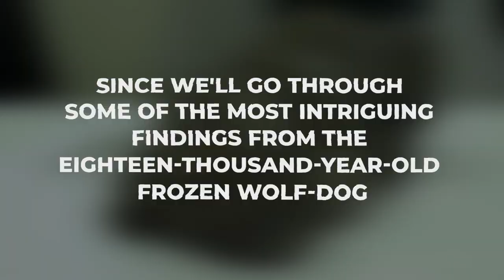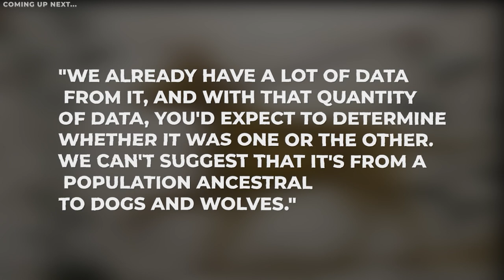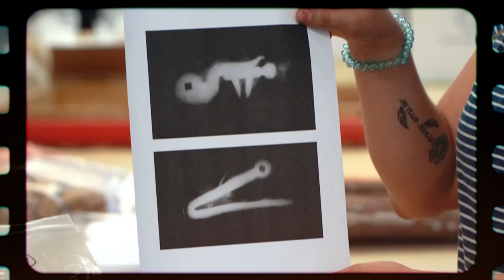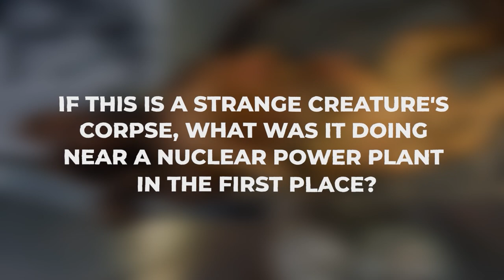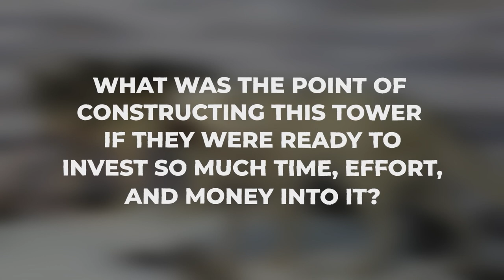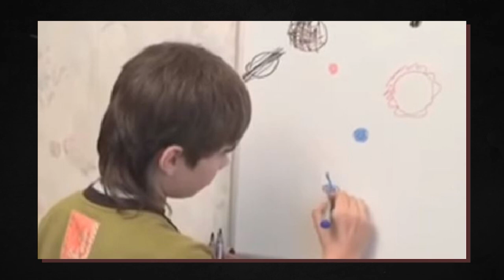What Scientists Found in Russia Has Left People Speechless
According to North-Eastern Federal University in Yakutsk, the bones were discovered in a frozen lump of Earth near the Indigirka River in the summer of 2018. The animal's head, nose, whiskers, eyelashes, and mouth are well preserved, indicating that it still had milk teeth when it died. According to researchers, the animal was only two months old when it died, but they are yet to know what caused its demise.